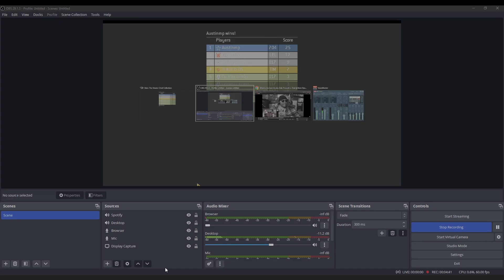Untouchable Perfection: Halo 3 FFA BRs on Boundless (Austinmp-12/10/23)